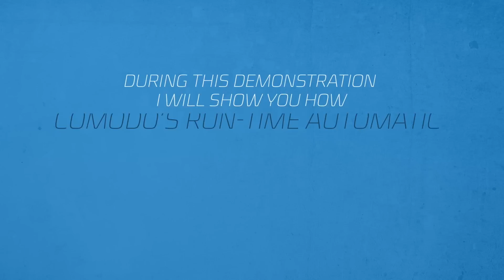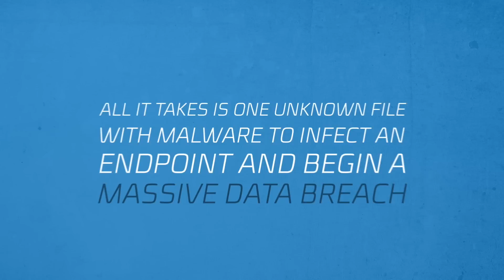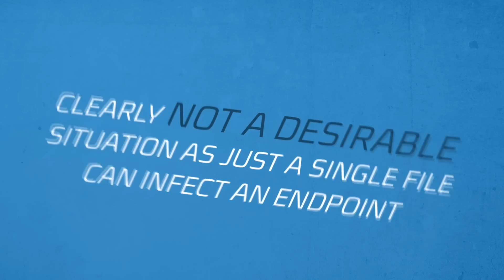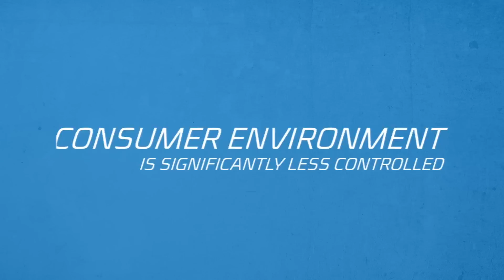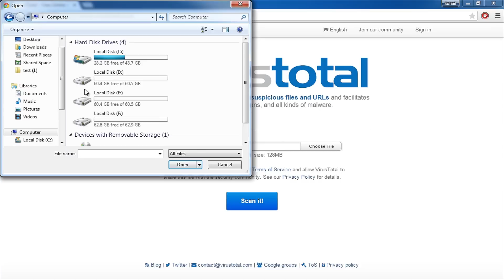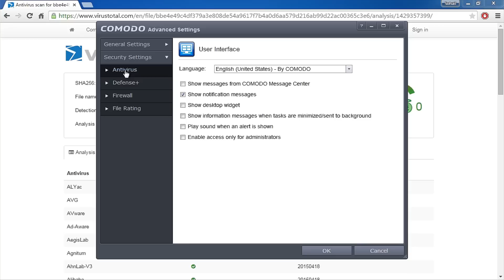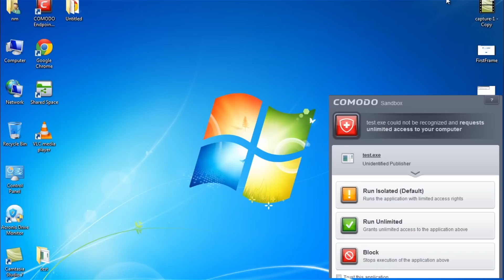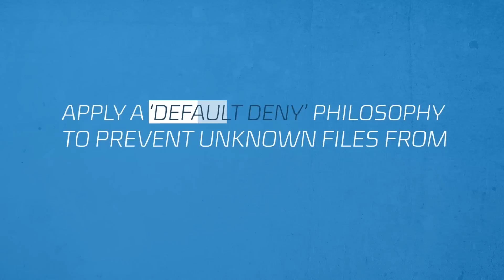How Comodo Containment Technology prevents user from Unknown files?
Comodo Run-time Automatic Threat Containment Technology prevent Endpoints from unknown files and gaining entry to your networks through patent-pending Auto- Sandbox default deny approach. To know more details about Comodo Containment Technology please